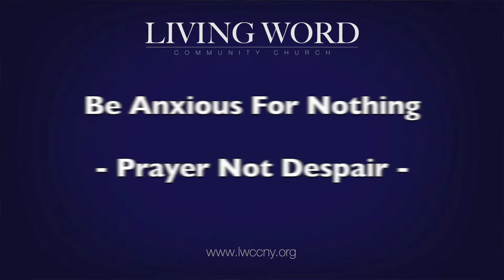Prayer Not Despair (Full Service) - Living Word Community Church in New York City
Living Word Community Church in New York City

Sunday Morning Worship Location:
Pearl's Studios
519 8th Ave @36th St 12th FL
Prayer at 11:30am
Service at 12noon

Administration & Counseling Office Location:
1370 Broadway